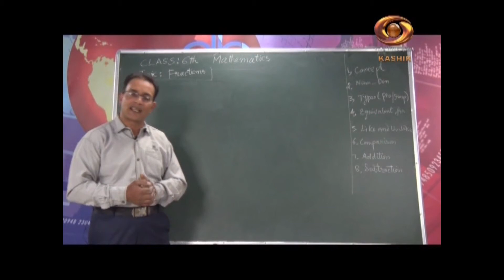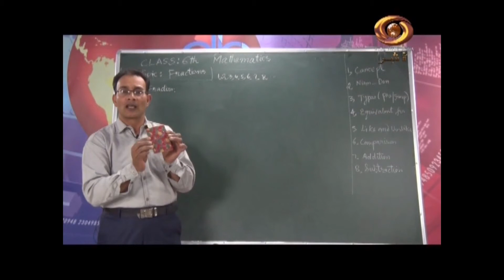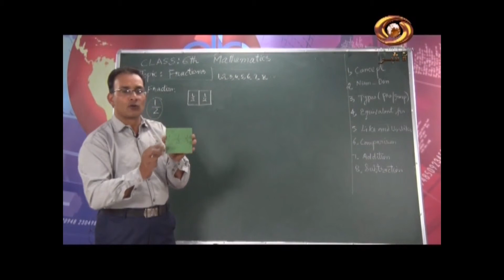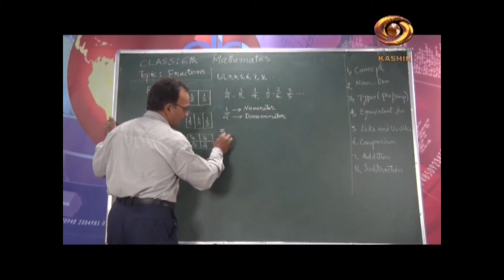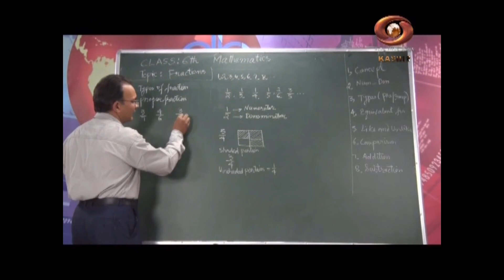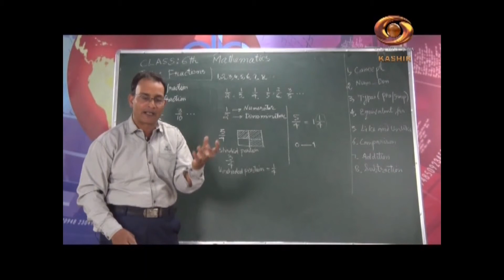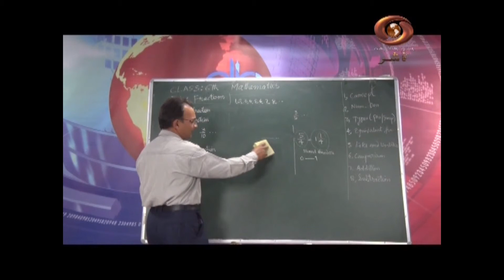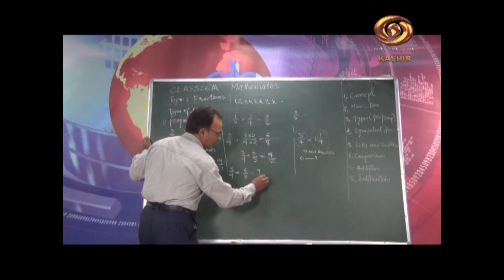Tele Class (Kashmiri) : Fractions, Mathematics -Class-6th | 10/08/2020